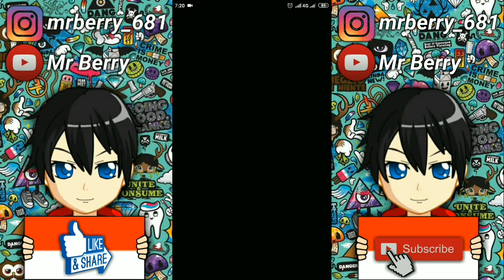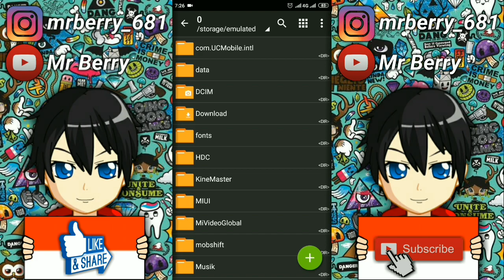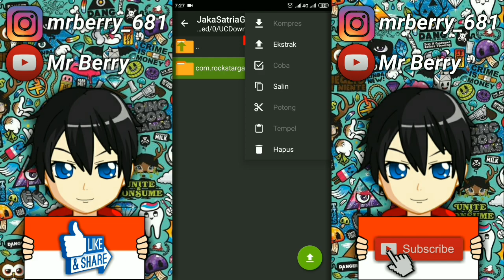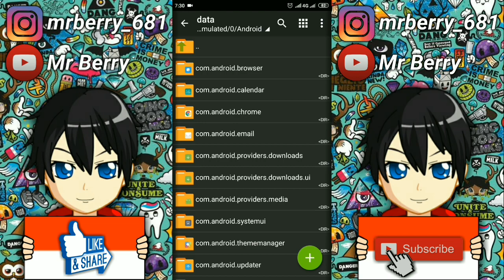No Password - GTA SA Lite Mod Indonesia V4 - Support Oreo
Halo teman-teman kembali lagi bersama gw Muhammad Berry di channel Mr Berry,
Di video kali ini gw mau share game gta lite lagi buat kalian semua, gtanya ini adalah gta sa lite mod indonesia v4, size gta ini yaitu cuma 300mb, dan file gta ini tidak pakai password, dan gta yang gw share ini sudah support oreo.

Fitur :
- Reog ponorogo
- Ojek online
- Skin
- Supporter bola

Size :
- Apk : 16MB
- Data sebelum di ekstrak : 318MB
- Data sesudah di ekstrak : 850MB

~Link Download~

Maaf...
Link download Data gtanya ini langsung menuju ke video pembuatnya, karna ini sebagai tanda terima kasih gw buat dia.

~Group~

~Peralatan yang gw pakai buat ngeyoutube~

- Device : Xiaomi Redmi 3s (3/32)
- Perekam Layar : AZ Screen Recorder
- Mic : Mic Internal HP
- Edit video : KineMaster
- Edit Thumbnail : Pixel Lab